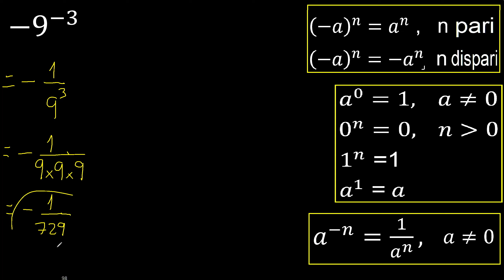Meno 9 esponente meno 3 , -9 . numero negativo con esponente negativo, esponente senza parentesi